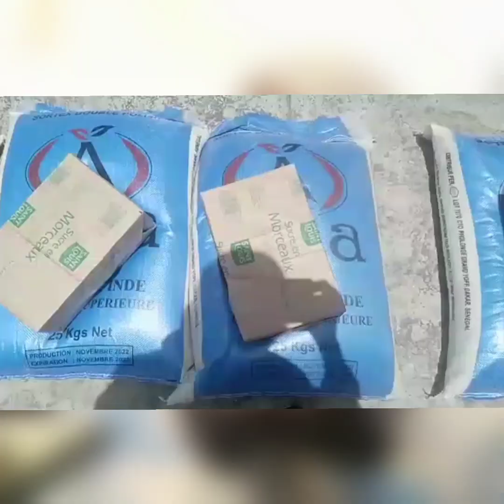Ramadan 2023:L'ancienne Ministre de la femme, Mme Ndeye Saly Diop dieng